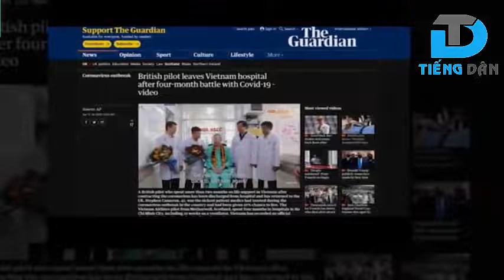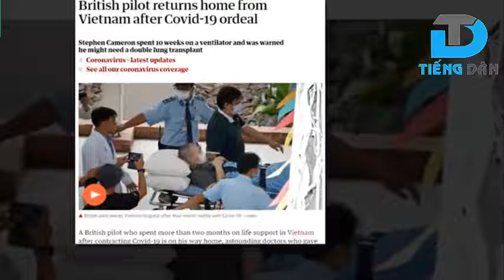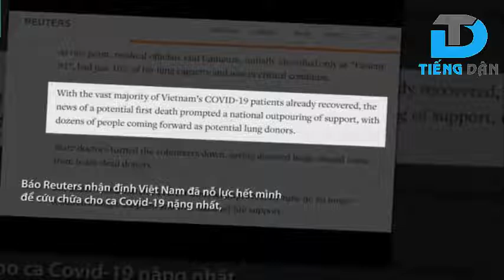Việt Nam có tôn trọng quyền cá nhân của BN91 không?